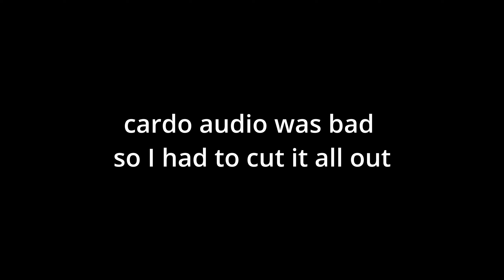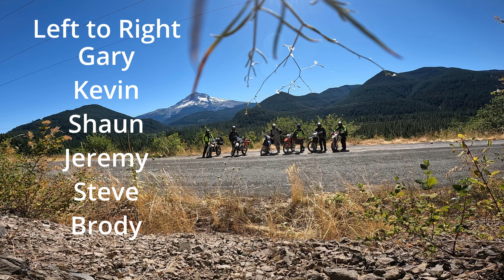PNW Pack mules tootle around MT. hood area